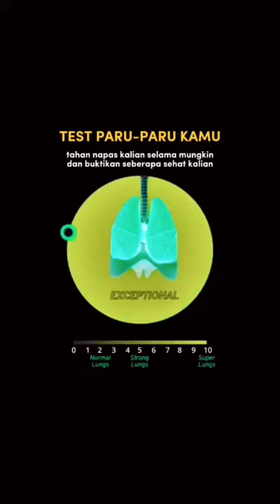Silahkan Coba Tes Kesehatan Paru Paru Anda